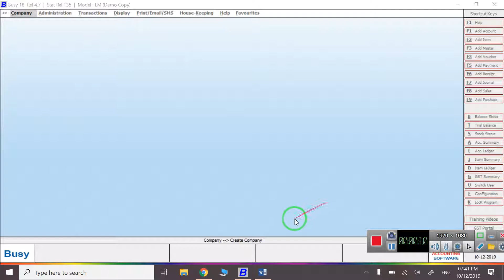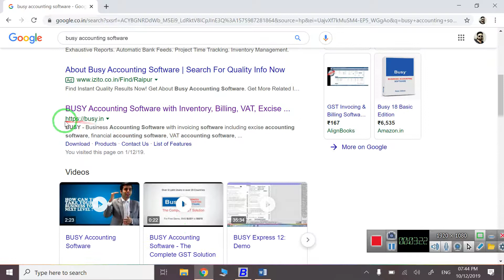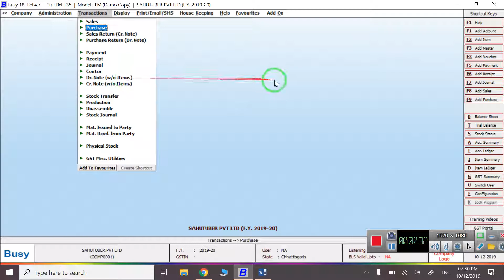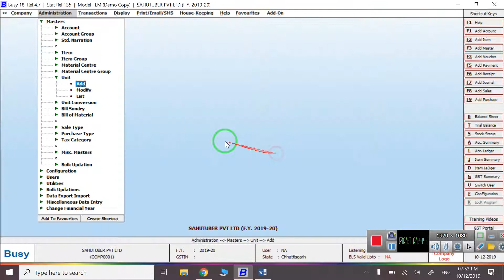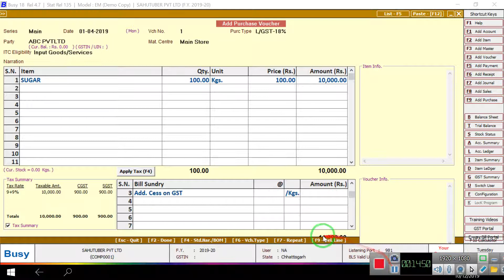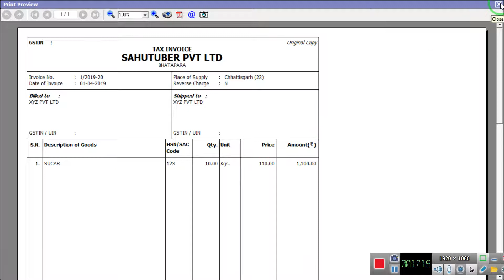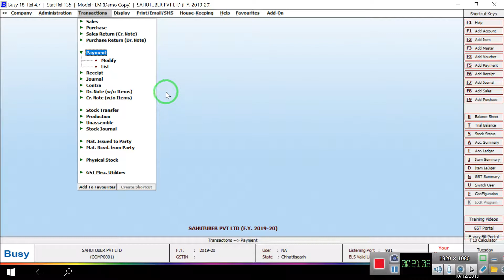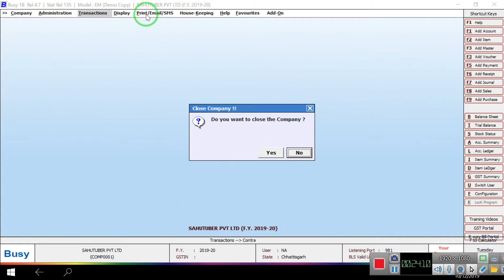Busy Accounting software complete tutorial for bigginer